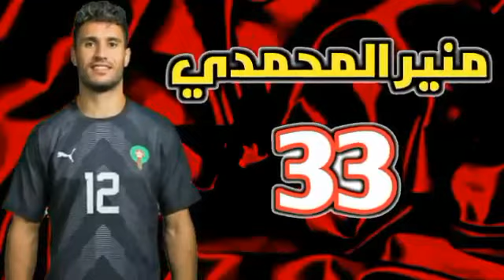أعمار لاعبين منتخب المغرب 2022|أعمار لاعبين منتخب المغربي في كأس العالم 2022-2023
سفيان بوفال
أشرف حكمي
 أدم ماسينا
 حكيم زياش
 يوسف النصيري
 إلياس شاعر
 عمران لوزا
 ريان ماي
 سفيان امرابط
أيمن برقوق
رومان سايس
 سليم أملاح
نصير المزرواي
 أيوب الكعبي

المنتخب الوطني المغربي, خليلوزيتش, المغرب اليوم, النهار تي في الجزائرية, اخبار المغرب, أنصار المنتخب الوطني في مصر, اخبار النهار تي في, اخبار الرياضة, اخبار اليوم, أصول و ولايات لاعبي المنتخب الجزائري || كان 2022, تعرف على نجوم المنتخب الوطني الجزائري المشاركين في كأس أمم افريقيا 2022, أعمار لاعبي المنتخب الجزائري || كان 2022, معلومات عن اللاعب أندي ديلور الذي عرض خدماته على المنتخب الجزائري!, اسماعيل بن ناصر يجعل ابراهيموفيتش يصفق له بعد ادائه الرائع اليوم